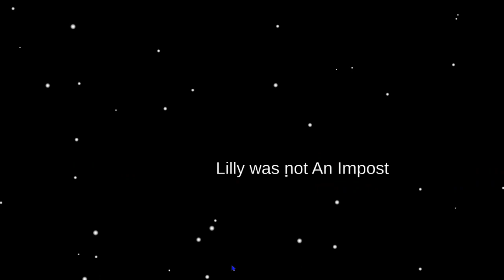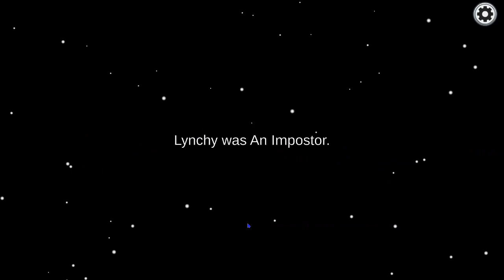Among us na publicznym 😂